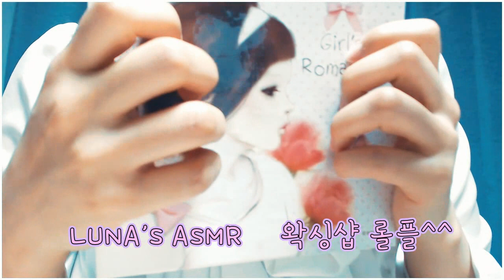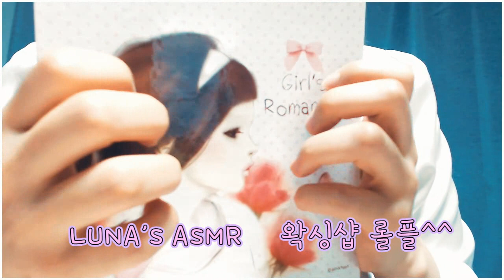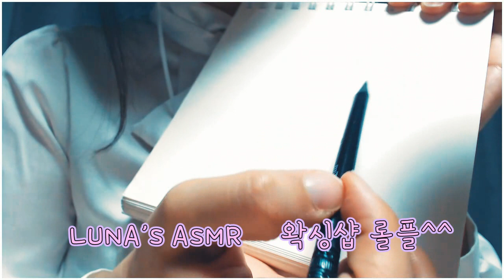ASMR 왁싱샵 💕롤플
안녕하세요 ^^ 루나입니다~ 앞으로   저녁9시~10시(한국어영상)과 오전11~12시(영어영상) 이 업로드 될 예정입니다.
평일 영상은 수다와 이야기위주 영상이고 주말에는 롤플 영상을 업로드하겠습니다^^ 구독자 여러분 모두 감사드립니다 ~ 항상 건강하시고 편안한 밤되세요 💓